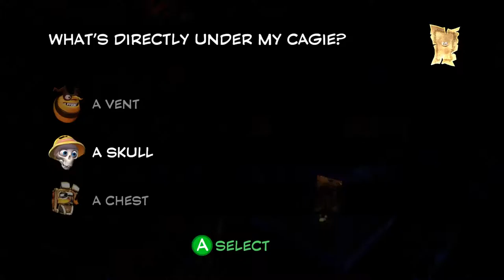Yooka-Laylee [10] Ice, Ice Batty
Chugging my way through these pagies. I think I'm going to go back to the marsh next.